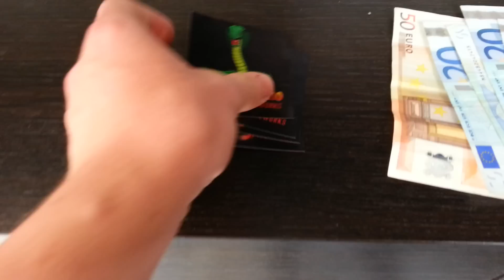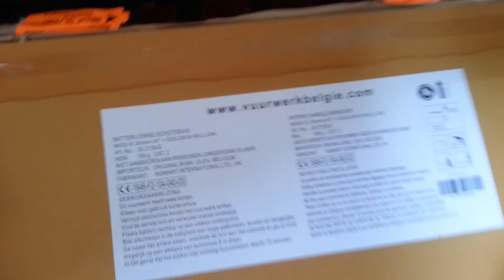Vuurwerk Shoppen In Belgie {Baarle-hertog } 2016-2017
even een korte shopvid tussendoor! altijd gezellig in baarle! inmiddels alweer geweest en nog meer ingeslagen, hier komt nog een collectie vid van online! en mensjes volg me ook ff op insta pyroboyZB